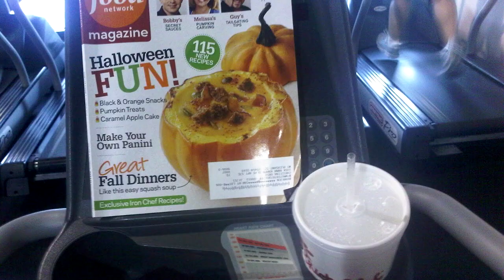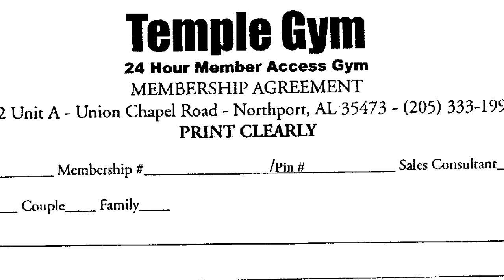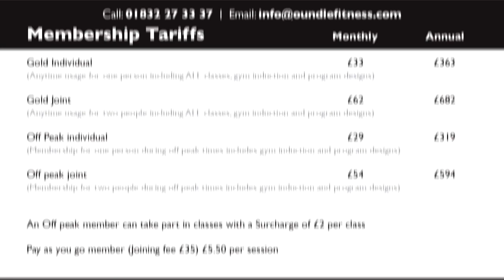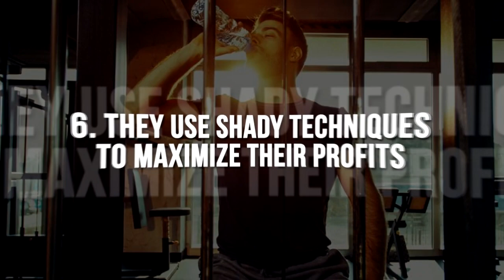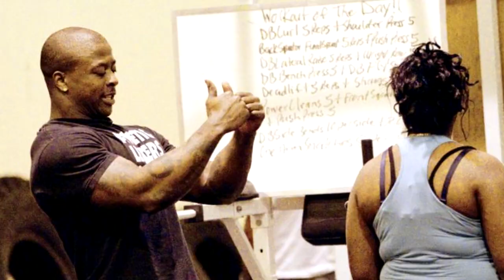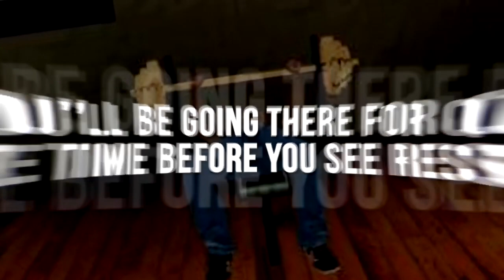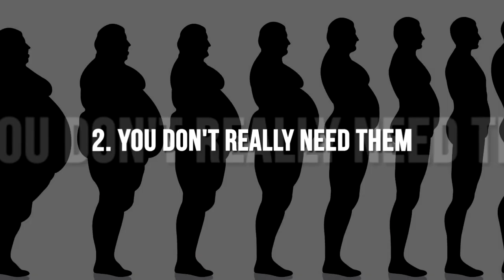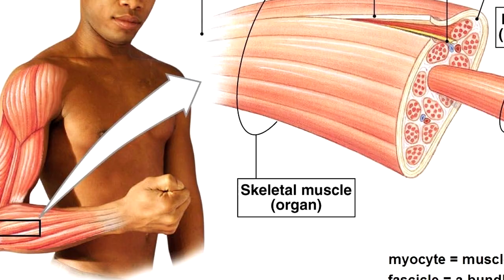Top 10 Secrets Your Gym Doesn’t Want You To Know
We present a video showing the Top 10 Secrets Your Gym Doesn’t Want You To Know, we hope you enjoy!

This is a list that shows things your gym doesn't want you to know including price increases, machines that could be dirty and much more.